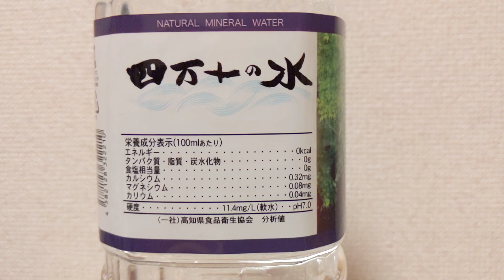四万十川源流地域が採水地 四万十の水 ミネラルウォーター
採水地は高知県高岡郡中土佐町。
硬度は11.4。

ミネラルウォーター大全　詳細版
650種以上の製品情報を掲載